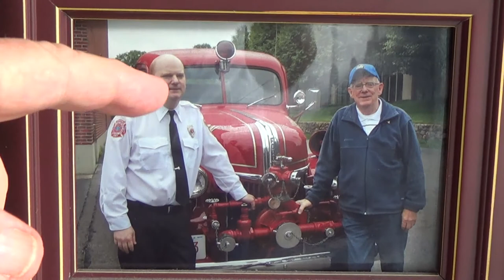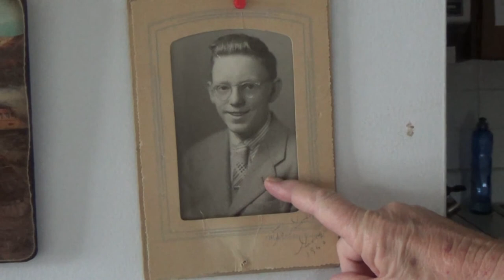George Gross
The Hopkinton Oral History Project
Interviewed on Wednesday, June 26th, 2013